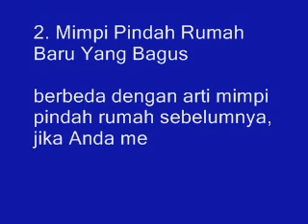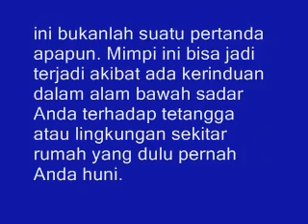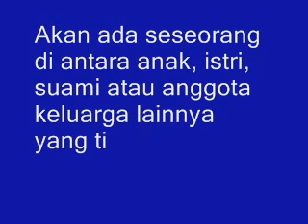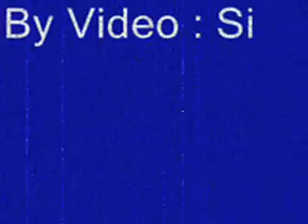MENGEJUTKAN !!! Ini Dia 5 Arti Mimpi Pindah Rumah menurut Primbo